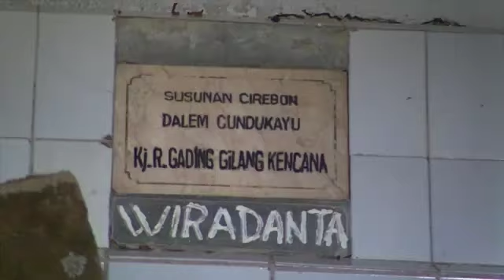Pemakaman Susunan Cirebon Dalem Cundukayu Desa Cibenda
CunduKayu adalah komplek pemakaman umum yang berada di desa Cibenda kecamatan ciemas dan disini dari cerita dari sumber yang dapat dipercaya dan dibuktikan dengan dibangunnya satu Pemakaman SUSUNAN CIREBON DALEM CUNDUKAYU KJ.R.GADING GILANG KENCANA (WIRADANTA) dan KJ.R. NYIMAS AYU RATNA SARI (WIRADANTI).

Dua Makam ini berdampingan pada satu bangunan permanen.

Pada waktu dulu dari cerita yang didapat dari warga yang dapat dipercaya bila dilihat dari garis keturunan ada dua kuncen atau juru kunci dari makam cundukayu ini yaitu yang terkenal dengan nama Ki Ulis yang mempunyai keturunan dari karuhun Cundukayu dan kedua Aki Tobir tidak dijelaskan masih ada apa sudah meninggal.
Bila menelusuri garis keturunan, keturunan Cundukayu adalah keturunannya Bpk. Lurah Sumarna Alm.

Juru kunci atau kuncen Cundukayu sekarang adalah Ki H. Ojim (Alm) beliau juga yang membangun Pemakaman abdi dalem susunan Cirebon.
Memang dari cerita, juru kunci atau kuncen sekaligus orang yang berjasa membangun pemakaman ini tidak ada garis keturunan dari Abdi dalem disebutkan diatas.
Menurut cerita ada salah satu yang memang masih garis keturunan Cundukayu yaitu Mandor Hadsu tetapi harus diselidiki kebenarannya.
Dan kalau mengikuti garis keturunan Pak lurah Sumarna Alm. ada yang namanya Wa Enan yang jelas Orang Tuanya Aki Ulis yang jelas menjadi Kuncen/Juru kunci dimasanya, tetapi Wa Enan sekarang sudah meninggal.

Kokolot Baheula atau Sesepuh jaman dulu tidak memperbolehkan Cundukayu dibangun di rame rame tetapi dikarenakan dari garis keturunannya sudah meninggal dan budaya sudah berbeda pada akhirnya Cundukayu di bangun oleh Aki H.Ojim.

Ini Cerita mungkin hanya sekilas dan bersumber dari satu sumber dan mungkin juga akan berbeda bila di ambil dari beberapa sumber